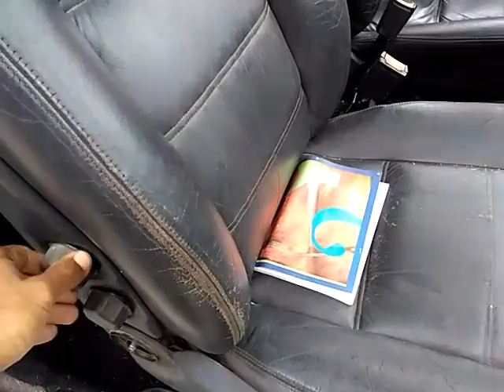Projeto Motorhome Caravan 76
Caravan que será usada .no projeto motor home  para viagens. Logo farei vídeos de todas mudanças